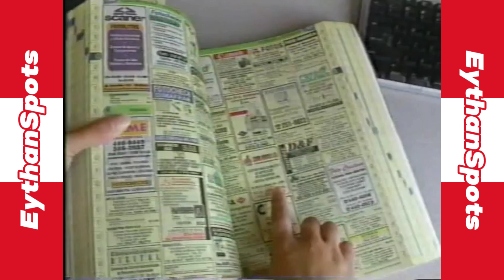Páginas Amarillas "Chica Nueva" (Perú, 2001)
Cuando buscas algo, piensas en las Amarillas de Telefónica. Las Páginas de todos.
Subido originalmente por TorresFabricio.